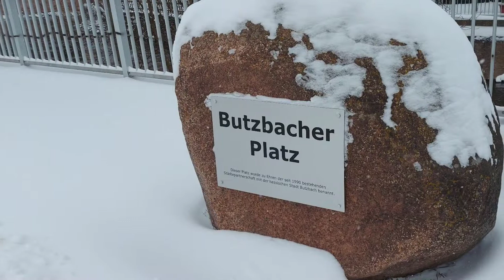ALEMANHA NO INVERNO 2O21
As imagens apresenta o inverno 2O21.
A paisagem está toda coberta com a neve e está muito frio.
Assistem este video e dão os vossos comentários e likes.

Com uma assinatura pode receber mais informações sobre deste canal. Muito Obrigado.

Mit einem Abo erhältst du immer Aktuell Infos zu diesem Kanal, Danke.